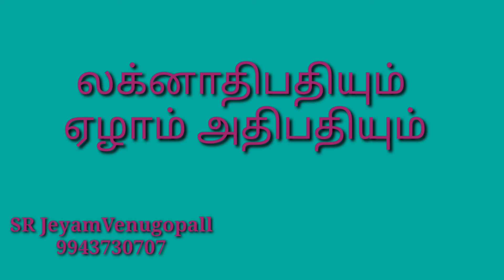லக்கினாதிபதியும் ஏழாம் அதிபதியும் #9943730707